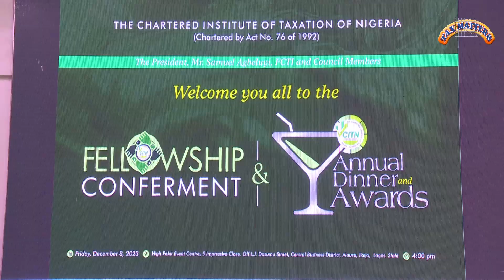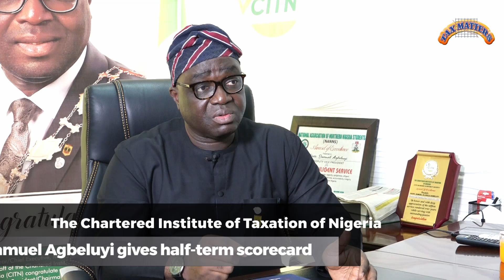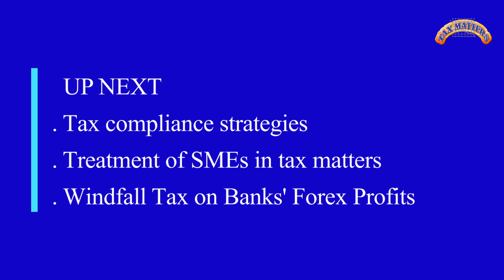Barr.Samuel Agbeluyi, President, Chartered Institute of Taxtion of Nigeria gives half-term scorecard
On this episode of Tax Matters:
 We will be sharing with you our interview with Barr. Samuel Agbeluyi, President, Chartered Institute of Taxation of Nigeria, CITN, on his half-term scarecard. Part 1